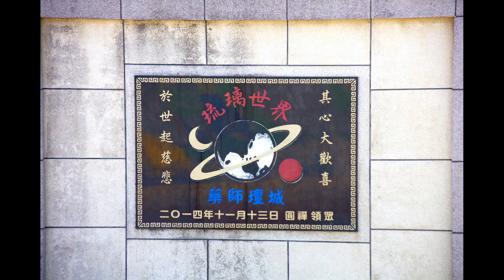第5748篇[苗栗後龍]外埔天人菊漁船Ｘ台灣施旅行｜Miaoli Houlong Celestial Chrysanthemum Fishing Boat X Taiwan ShihTrip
第5748篇[苗栗後龍]外埔天人菊漁船／後龍堤觀景臺／外埔海邊Ｘ台灣施旅行｜Miaoli Houlong Waipu Celestial Chrysanthemum Fishing Boat X Taiwan ShihTrip